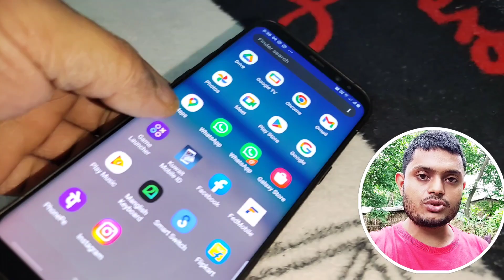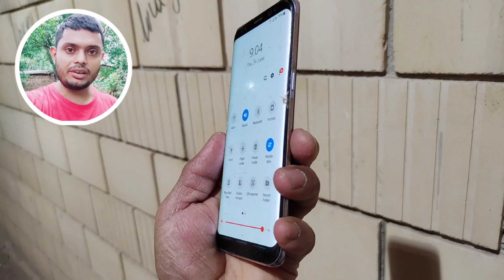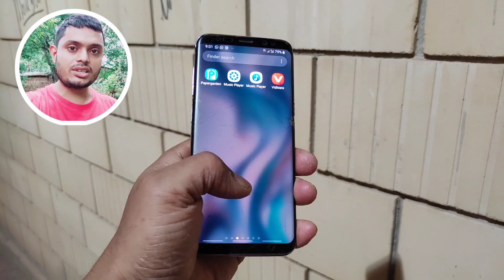Curve Display VS Flat display Comparison - Good & bad | which is better corve & flat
Dosto es video me bataya gya hai cuve display awar flat display me bare me
ke dono display me se kon display achha hota hai dono me kya kya khubiya mil jata hai